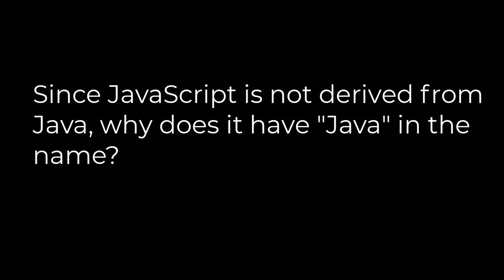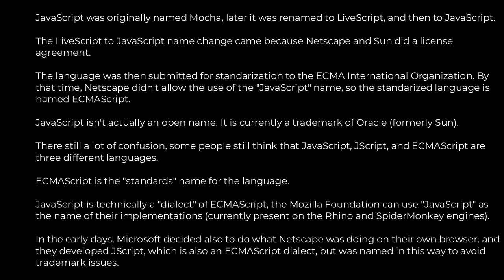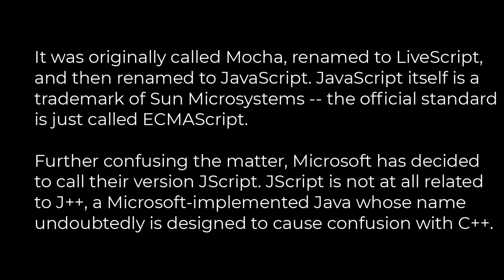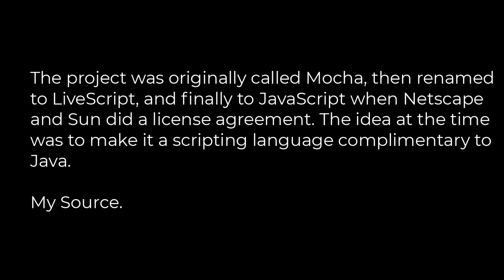Java :Why is JavaScript called JavaScript, since it has nothing to do with Java? (5solution)